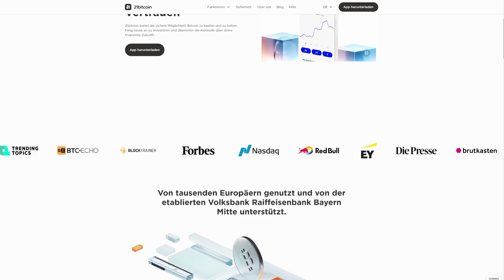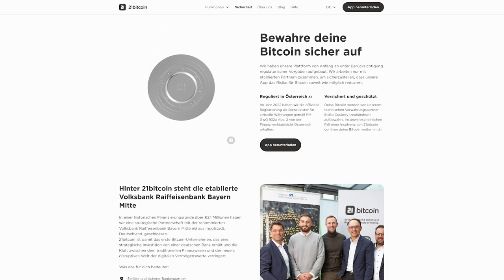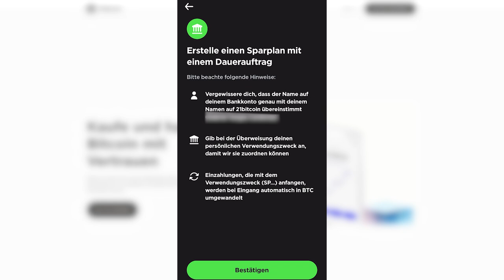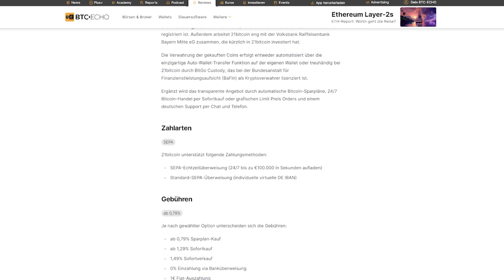Was kann die Bitcoin-App 21bitcoin?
21bitcoin ist eine App, mit der man Bitcoin handeln und aufbewahren kann. Lies in unserer 21bitcoin Erfahrung und unserem Test, wie die BTC-only-App abschneidet und ob sie zu dir passt.

KAPITELMARKEN
00:39 Features
01:03 Gebühren
01:33 Sicherheit
02:18 Support
02:37 Benutzerfreundlichkeit
03:02 Erfahrungsberichte